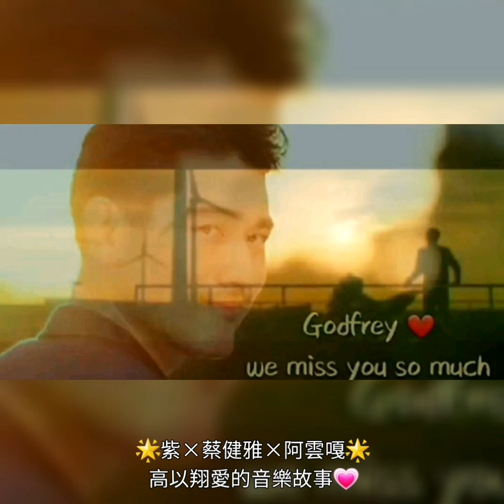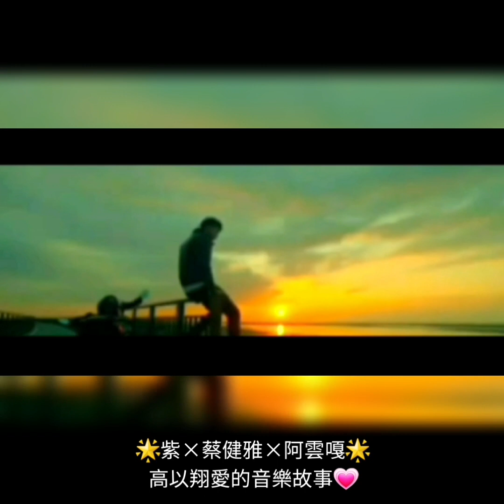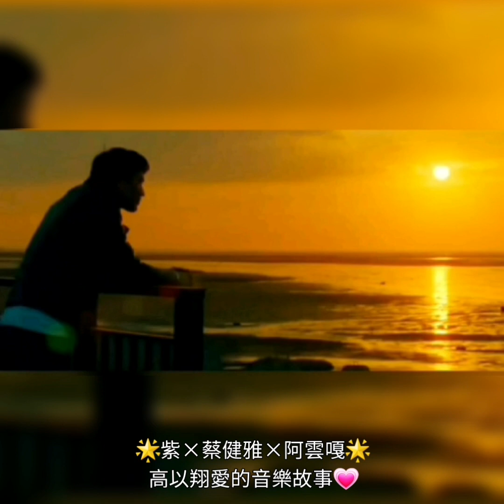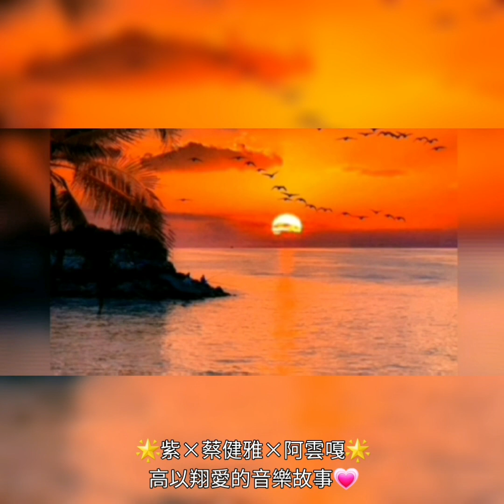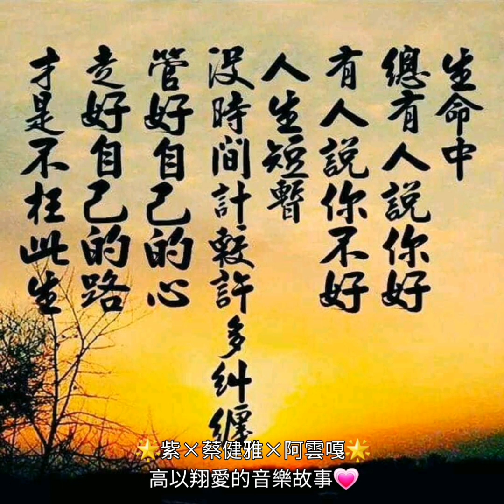高以翔愛的音樂故事💗 G在夕陽下的回眸一笑🙂 紫 +一生所愛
凄美愛情的深情對唱

(最動聽感人😢版本)

全新編曲+全新歌曲無縫組合

阿雲嘎他外表高大又帥氣

歌劇魅聲相當俱有穿透力

蔡健雅她用其獨特的

動人特殊聲線唱出了

深情動人的【紫】

真是讓人耳目一新

聆聽後頗受感動😢

你們比較喜歡聽那一個

背景音樂呢？

1.是郭沁翻唱版本

2.還是原唱蔡健雅她與阿雲嘎
   所合唱的版本呢？

我個人最喜歡「紫」

這首歌的部份歌詞是

永遠到底有多遠

心心之間

念念之遠

採一片晚霞放心間

那是我對你

最後的眷戀…

像是在與這個世界道別般

因G祂來不及與祂所愛的

親友們道別🌠

所以每次看到

G回眸一笑時…

讓人深感不捨與悲傷😢

🙏🏻感恩祝福男神G🙏🏻

在另一個世界

能開心自在的

去做自己喜歡做的事

🌷PS.在本視頻結束前的

🎥視頻是8/1週末夜晚在

台灣宜蘭香格里拉休閒農場

參加的祈福放天燈活動分享喔！

祝福大家天天是好日平安喜樂！

夕陽無限好只是近黃昏

日起日落週而復始

為一天的結束

也是生命

不停地延續的象徵

黃昏濛濛沁港灣

船影點點展風帆

夕陽暈染山頭盡

美麗哀愁心聲傳

落日餘暉燦港灣

浮生若夢盡悲歌

一生一世常思憶

感恩我們的偶像

高以翔G天使👼🏼

所遺留的影視作品

當我們思念G👨時

透過祂帥照與劇照

諸多的視頻來懷念G

讓我們一起來緬懷

永遠的暖心大男孩

高以翔G天使👼🏼

珍藏這美好的回憶

延續G👨的愛❤

🎼背景音樂推薦🎼
電影 悟空傳 插曲
合唱：阿雲嘎
作詞：田丁
作曲：波多野裕介
編曲：陳迪
製作：郭頂

霞滿天

一起看晚霞滿天

當閉上雙眼

還忘返流連

未完的心願

依偎在你身邊

曾是我憧憬的明天

就化作一縷紫煙

環繞你心間

若能再多看一眼

滾燙的心

炙熱的眼

你的淚滴落的瞬間

滑過我的臉

還沒開始卻道再見

就算來不及相戀

剎那之間 鐫刻永遠

昨日的情景再浮現

流蕩在心底

化一縷煙 飄散

霞滿天

一起看晚霞滿天

當閉上雙眼

還忘返流連

未完的心願

依偎在你身邊

就化作一縷紫煙

環繞你心間

來不及好好告別

空留一段 記憶的線

繫不下長長的哀戀

卻魂繞夢牽

恍惚中又和你相見

永遠到底有多遠

心心之間

念念之遠

那是我對你

最後的眷戀

🌟Annei隨手拍
🌟Annei彙整混剪
🌟音樂版權歸原創
🌟視頻圖照擷網絡